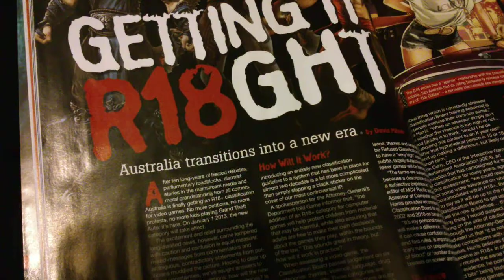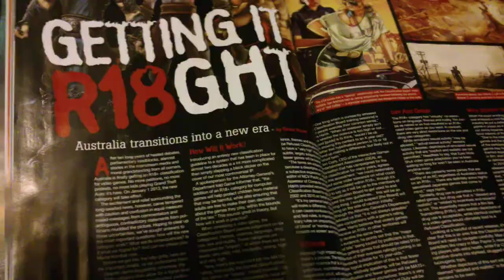[SSG] Australia gets R18+ classification on 01.01.13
So we finally get the damn R18+ classification in Australia as of the first of 2013, No more BS to do with games being refused classification and rejected to be sold here because a game isn't suitable for children..

^_____________________^ (my super happy face)